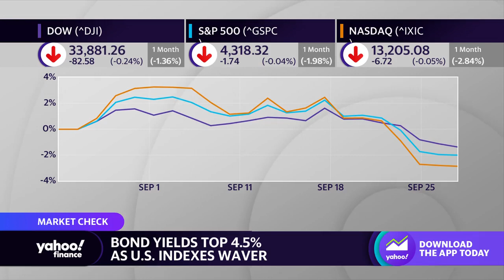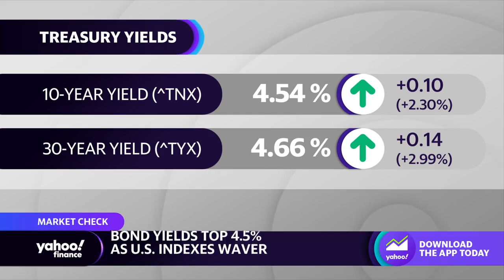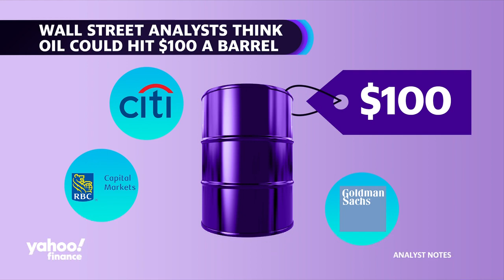Markets have to 'catch up' to Fed's interest rates: Strategist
Stocks could be on track for a tumultuous September session, while Treasury yields are on the rise. U.S. Bank Asset Management Group Senior Investment Strategy Director Rob Haworth discusses how headline events, from the Fed's interest rate policy to the government shutdown and various strikes, are weighing on markets. "So the market's kind of been on sale... about kind of in a risk-off mode as we've seen a stronger dollar, higher rates, and it's tough to compete with that," Haworth says, noting economic uncertainty attributed to inflation and earnings season results.